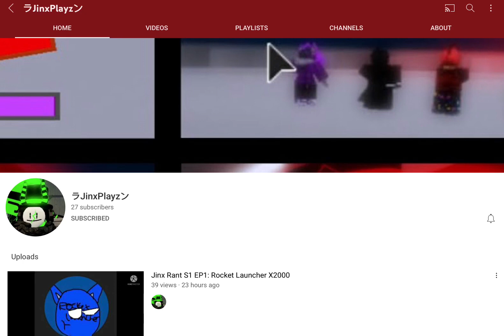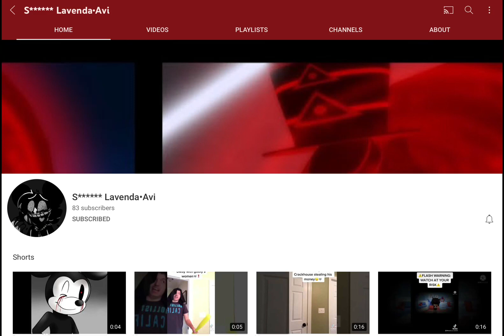Rocket Launcher Rants: JinxPlayz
He’s mad